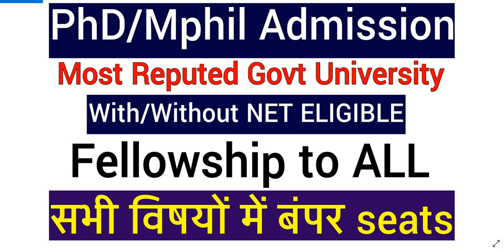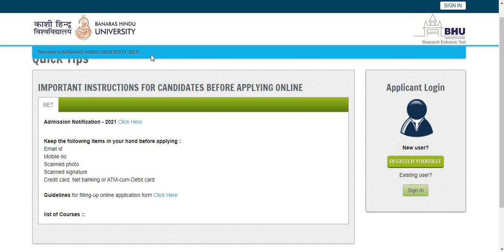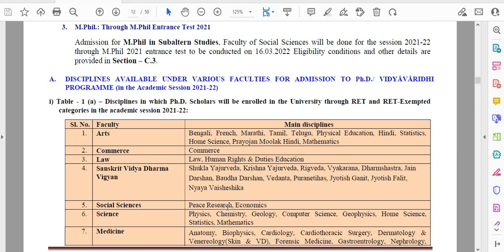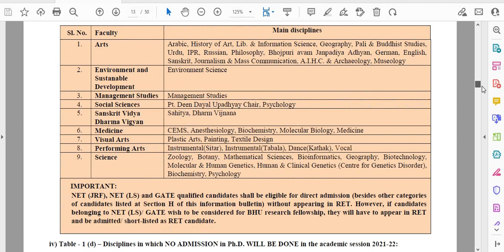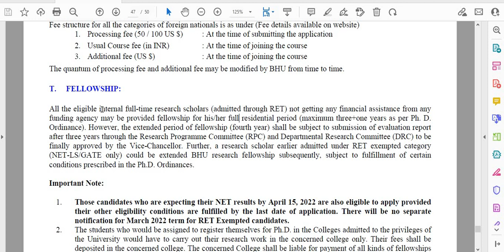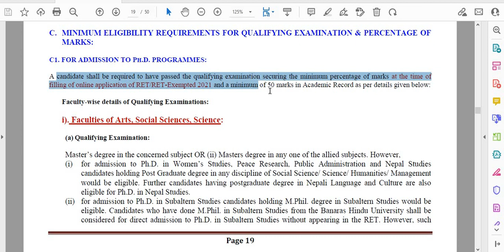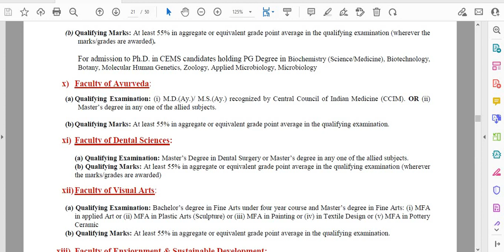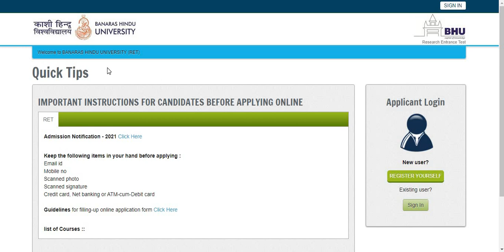GOLDEN CHANCE !!!! GOVT UNIVERSITY PhD WITH BUMPER SEATS I ALL INDIA LEVEL TEST I FELLOWSHIPS TO ALL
GOLDEN CHANCE ! GOVT UNIVERSITY PhD WITH BUMPER SEATS I ALL INDIA LEVEL TEST I FELLOWSHIPS TO ALL II

phd admission 2022, phd admission, phd admission 2022 india, phd admission process,
phd admission notification 2022, phd admission form 2022, phd admission interview,
phd admission 2022 in rajasthan, phd admission 2022 in West Bengal,
Phd admission 2022 in tamilnadu, phd interview, phd kaise karen in hindi, phd ka full form,
phd degree, phd kya hai,phd after mba, phd after btech, phd after mca, phd after mtech

IMP NOTE - PLZ VERIFY THE AUTHENTICITY OF OFFICIAL WEBSITE BEFORE MAKING APPLICATION, ALSO READ THE DETAILS BEFORE APPLYING